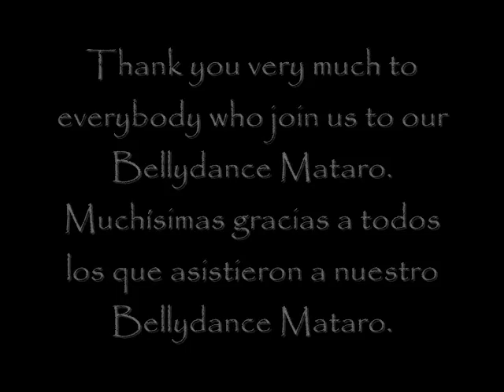Bellydance Mataró 2011 de Alba Hayal